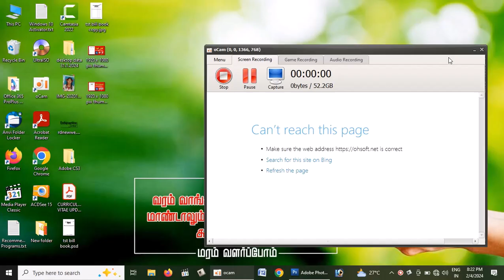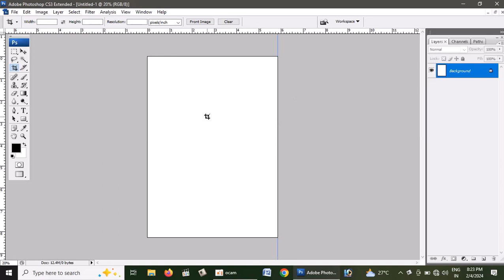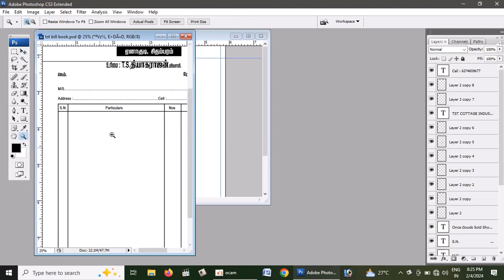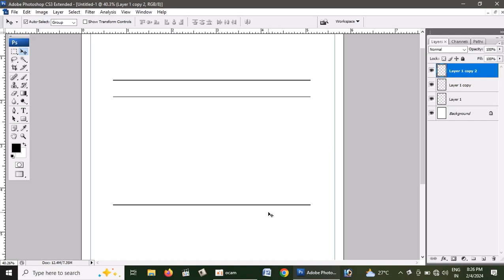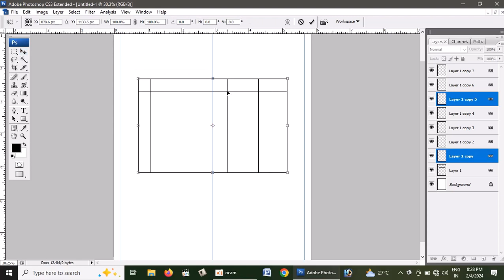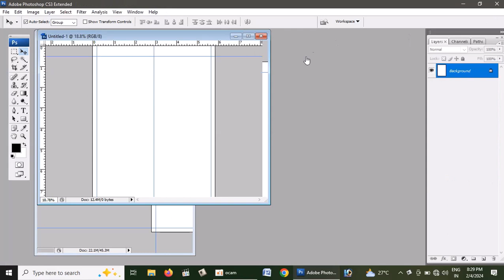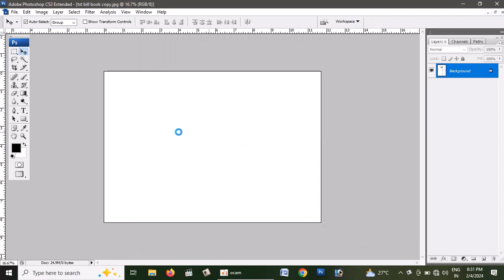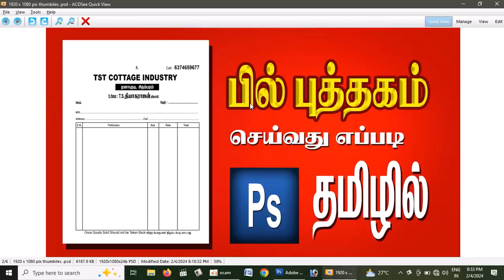bill book design photoshop cs3 in tamil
new banner design photoshop in tamil so keep watching if you learn something this video keep watching and subscribe my channel this psd file in telegram group join and us it
fb link also there join friends